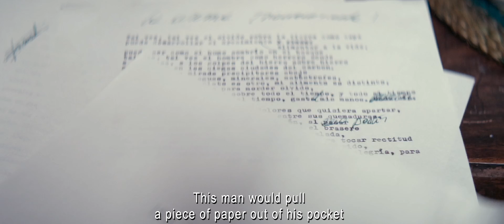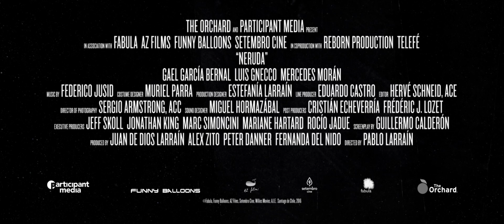Neruda (Trailer)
At the start of the Cold War, subversive Chilean senator and poet Pablo Neruda is pursued by police prefect Oscar Peluchonneau. Unable to flee the country, Neruda goes into hiding and becomes a symbol of liberty at home and in Europe.